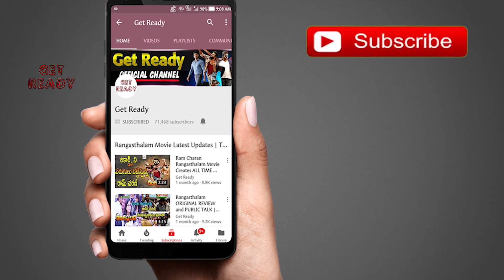Ramuloo Ramulaa Song Update | Allu Arjun | Pooja Hegde | AlaVaikunthapurramloo | Get Ready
Ramuloo Ramulaa Song Update. Ala Vaikunthapurramloo Movie Second Song Ramuloo Ramulaa Release update. AlaVaikunthapurramloo 2019 latest Telugu movie ft. Allu Arjun, Pooja Hegde in the lead roles. Directed by Trivikram Srinivas. Music composed by S. Thaman. Produced by Allu Aravind, S. Radha Krishna.

ramulooramulaa,AVPL2ndSong,alavaikunthapurramuloo.